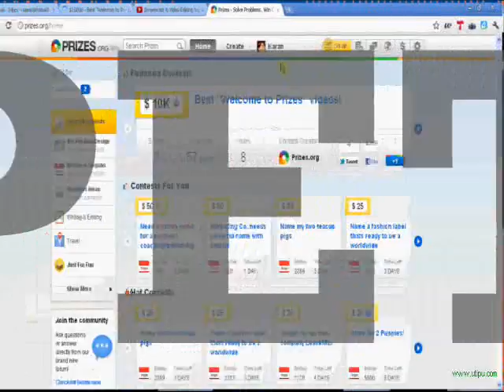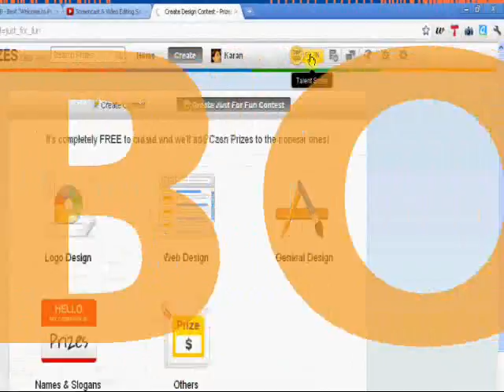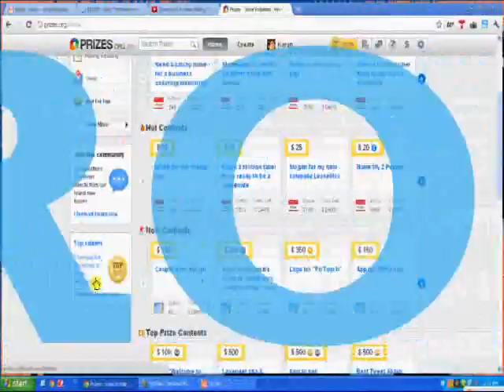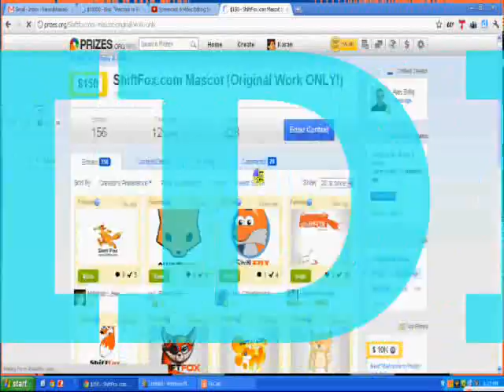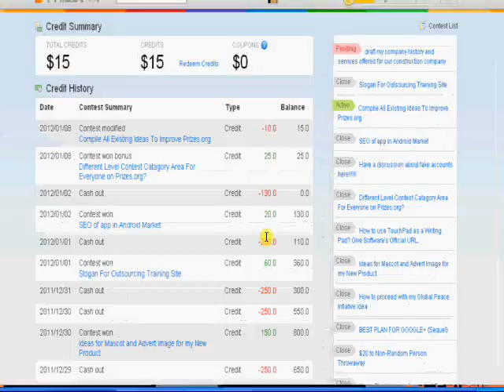What is Prizes.org?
My Entry for the 10k Prizes.org "Welcome To Prizes" Landing Page Video Contest
Try prizes.org today, it's for real, you can win cash and easily get ideas for your projects and it costs even less than outsourcing! It's Crowdsourcing!!

Prizes Contest Money Crowdsourcing Win Submit Enter Compete Comment Collaborate "Co Create" Ideas Source Spread Share